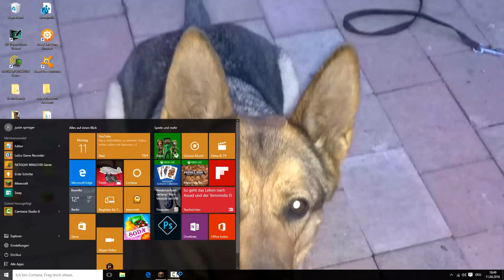Minecraft Bedwars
Schaut: "Skywars Together"